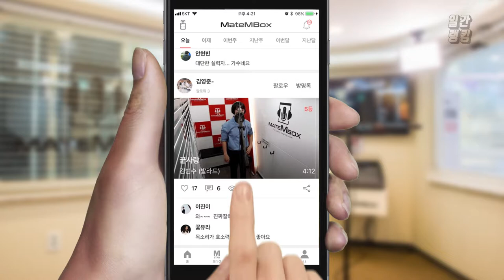김범수 - 끝사랑 / 결혼식 축가로도 너무 좋은곡 커버~! [일간 랭킹 TOP4 2019년 06월 29일]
결혼식 축가로 부르면 너무 좋을거 같은
김범수의 끝사랑을 커버해주셨네요!